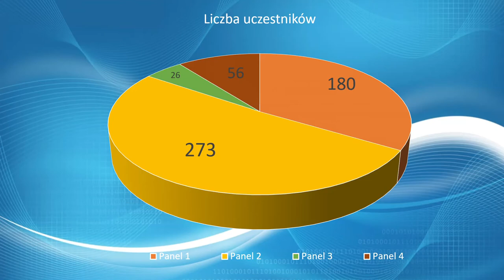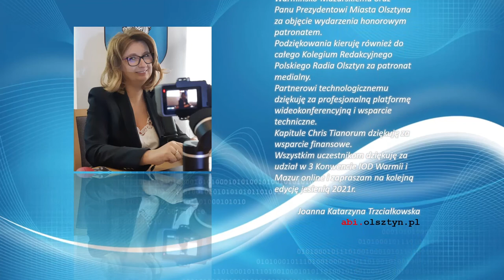Podsumowanie 3 Konwentu IOD Warmii i Mazur online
W imieniu prelegentów oraz własnym
dziękuję Panu Wojewodzie Warmińsko-Mazurskiemu oraz
Panu Prezydentowi Miasta Olsztyna za objęcie wydarzenia honorowym patronatem.
Podziękowania kieruję również do całego Kolegium Redakcyjnego Polskiego Radia Olsztyn za patronat medialny.
Partnerowi technologicznemu dziękuję za profesjonalną platformę wideokonferencyjną i wsparcie techniczne.
Kapitule Chris Tianorum dziękuję za wsparcie finansowe.
Wszystkim uczestnikom dziękuję za udział w 3 Konwencie IOD Warmii i Mazur online i zapraszam na kolejną edycję jesienią 2021r.

Joanna Katarzyna Trzciałkowska
abi.olsztyn.pl